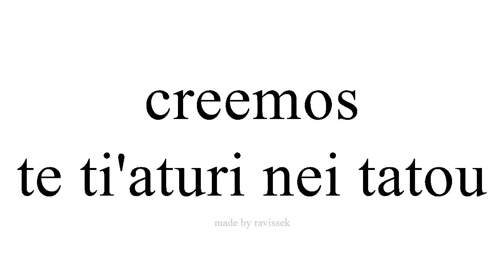Ako Spanish te ti'aturi nei tatou